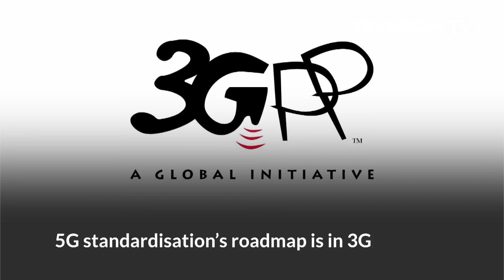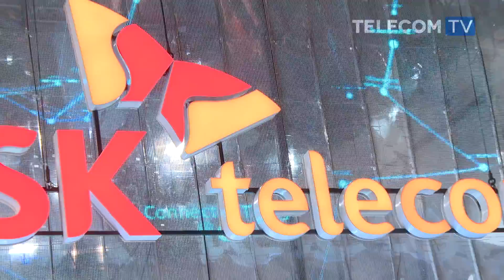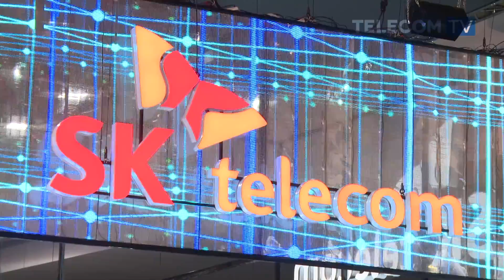MWC Evening News – Day 4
The 5G Infrastructure Association, the private sector part of the European Union’s 5G-PPP initiative, isn’t for rushing towards 5G standardisation. Members of the 5G-IA certainly have a big appetite for new services, but the organisation says good things come to those who wait.
Also in today's final news programme from Mobile World Congress: The fate of 3GPP Release 15 – the first incarnation of 5G –  hangs in the balance with so many companies pushing for early 5G standardisation, and with the next 3GPP meeting just a week away there’s a lot at stake.
In the pursuit of all things cool, it’s fast and furious for SK Telecom as it showcases its 5G connected car, designed in collaboration with BMW and Ericsson.

Plus, the need for harmonised spectrum for LTE-A and 5G has bought the GSA and GSMA organisations together as the GSA calls for cellular geographic coverage to be emphasised ahead of population penetration.

Filmed at: Mobile World Congress 2017, Barcelona, March 2nd 2017